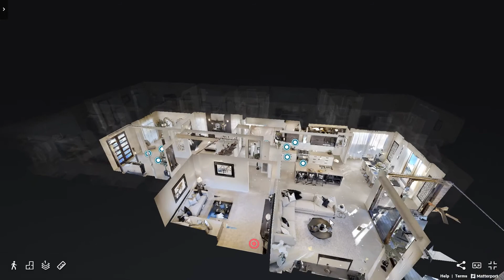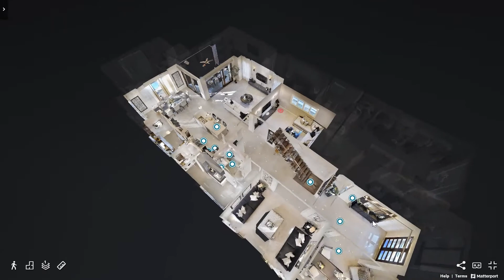DREAM HOME IDEAS#DESIGN​ 002#INTERIOR​ TOUR#HOUSE​QUICK​ TOUR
Fitness Room / Home Gym.
Hearth Room (Keeping Room)
Media Room / Home Theater
Game Room / Bowling Alley.
Wine Cellar
A ”To Die for” Clothes/Shoe Closet.
Home Library
Elevator
Panic Room/Secret Room
Rooms in a House
1. Kitchen Designs
2. Living Rooms
3. Bedrooms
4. Bathroom
5. Dining Rooms
6. Great Rooms
7. Home Theaters
8. Sunrooms and Conservatories
9. Foyers
10. Closets
11. Home Offices
12. Man Caves
13. Home Bars
14. Game and Entertainment Rooms
15. Laundry Rooms
16. Mudrooms
17. Home Libraries
18. Home Gyms
19. Craft Rooms
20. Basements
21. Small Rooms
22. Staircases
23. Landings
24. Open Concept Design
25. Luxury Interior Design Ideas
General Interior Design Ideas
1. Interior Design Styles (18 Different Styles)
2. Flooring Ideas
3. Lighting Ideas
4. Furniture Ideas
5. Appliances Ideas
6. Ceilings
7. Fireplaces
8. Window Treatments
9. Wall Art
10. Dishware
11. Pillows
12. All Home Décor Ideas
Afghanistan
Albania
Algeria
Andorra
Angola
Antigua and Barbuda
Argentina
Armenia
Australia
Austria
Azerbaijan
B
Bahamas
Bahrain
Bangladesh
Barbados
Belarus
Belgium
Belize
Benin
Bhutan
Bolivia
Bosnia and Herzegovina
Botswana
Brazil
Brunei
Bulgaria
Burkina Faso
Burundi
C
Cabo Verde
Cambodia
Cameroon
Canada
Central African Republic (CAR)
Chad
Chile
China
Colombia
Comoros
Costa Rica
Cote d'Ivoire
Croatia
Cuba
Cyprus
Czechia
D
Denmark
Djibouti
Dominica
Dominican Republic
E
Ecuador
Egypt
El Salvador
Equatorial Guinea
Eritrea
Estonia
Eswatini (formerly Swaziland)
Ethiopia
F
Fiji
Finland
France
G
Gabon
Gambia
Georgia
Germany
Ghana
Greece
Grenada
Guatemala
Guinea
Guinea-Bissau
Guyana
H
Haiti
Honduras
Hungary
I
Iceland
India
Indonesia
Iran
Iraq
Ireland
Israel
Italy
J
Jamaica
Japan
Jordan
K
Kazakhstan
Kenya
Kiribati
Kosovo
Kuwait
Kyrgyzstan
L
Laos
Latvia
Lebanon
Lesotho
Liberia
Libya
Liechtenstein
Lithuania
Luxembourg
M
Madagascar
Malawi
Malaysia
Maldives
Mali
Malta
Marshall Islands
Mauritania
Mauritius
Mexico
Micronesia
Moldova
Monaco
Mongolia
Montenegro
Morocco
Mozambique
Myanmar (formerly Burma)
N
Namibia
Nauru
Nepal
Netherlands
New Zealand
Nicaragua
Niger
Nigeria
North Korea
North Macedonia (formerly Macedonia)
Norway
O
Oman
P
Pakistan
Palau
Palestine
Panama
Papua New Guinea
Paraguay
Peru
Philippines
Poland
Portugal
Q
Qatar
R
Romania
Russia
Rwanda
S
Saint Kitts and Nevis
Saint Lucia
Saint Vincent and the Grenadines
Samoa
San Marino
Sao Tome and Principe
Saudi Arabia
Senegal
Serbia
Seychelles
Sierra Leone
Singapore
Slovakia
Slovenia
Solomon Islands
Somalia
South Africa
South Korea
South Sudan
Spain
Sri Lanka
Sudan
Suriname
Sweden
Switzerland
Syria
T
Taiwan
Tajikistan
Tanzania
Thailand
Timor-Leste
Togo
Tonga
Trinidad and Tobago
Tunisia
Turkey
Turkmenistan
Tuvalu
U
Uganda
Ukraine
Uruguay
Uzbekistan
V
Vanuatu
Vatican City (Holy See)
Venezuela
Vietnam
Y
Yemen
Z
Zambia
Zimbabweவீடு வாங்கப் போறீங்களா? சில யோசனைகள்!

நம் ஒவ்வொருவருக்கும் தனிப்பட்ட லட்சியம் இருக்கும்; கனவு இருக்கும். நடுத்தர மக்கள் பெரும்பாலானவர்களுக்கு இருக்கும் ஒரே கனவு, லட்சியம் எல்லாம் சொந்த வீடுதான்.

இந்த வீடியோவிலிருந்து சில யோசனைகளைப் பெறுங்கள்!!!

வாழ்த்துக்கள்!